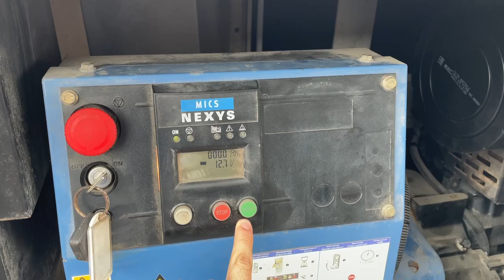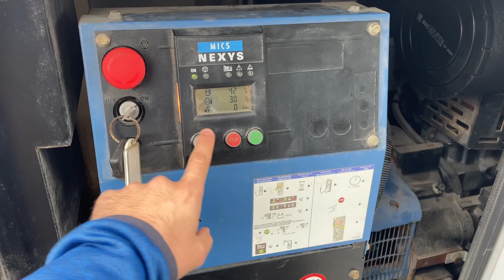Інструкція з експлуатації дизельного генератора SDMO R44C2